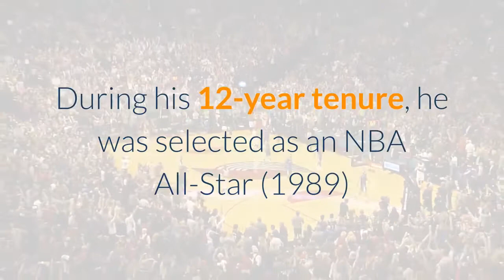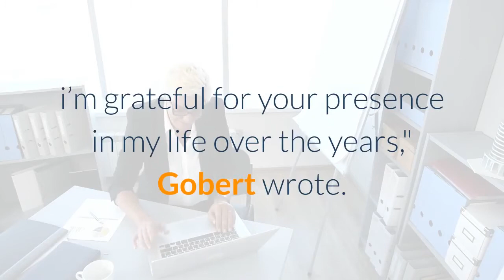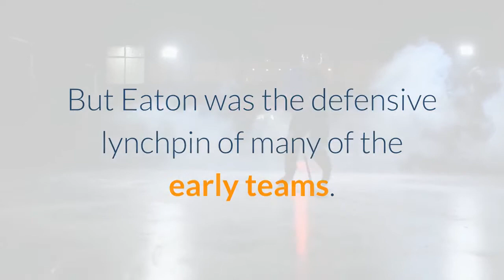Former Jazz center Mark Eaton two time DPOY dies at 64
Former Utah Jazz center Mark Eaton has died at age 64 after an apparent bike crash, the team announced Saturday. Passersby found Eaton in the street after an apparent crash Friday night in Summit County, Utah, police said, according to a statement from the team. Police do not believe a vehicle was involved in the accident.“The Utah Jazz are profoundly saddened at the unexpected passing of Mark Eaton, who was an enduring figure in our franchise history and had a significant impact in the community after his basketball career," the team said in a statement. "... His presence continued around the organization as a friend and ambassador while giving back as a businessman and volunteer to his adopted hometown in Utah."We extend our deepest condolences to his wife Teri and their extended family. Mark will be greatly missed by all of us with the Jazz.”Eaton spent his entire career in Utah from 1982 to 1993. During his 12-year tenure, he was selected as an NBA All-Star (1989) and two-time Defensive Player of the Year (1985, 1989). His No. 53 jersey was retired by the Jazz during the 1995-96 regular season. Eaton is the NBA's all-time leader in blocks per game, with a career average of 3.5. The 7-foot-4 big man blocked 3,064 shots during his career, leading the league four times in blocks per game, including a single-season record 5.6 in 1984-85. Current Jazz center Rudy Gobert, himself a two-time Defensive Player of the Year and a finalist this season, paid tribute to Eaton on Twitter."To my great mentor and friend @markeaton7ft4, one of kind and an amazing human being, i’m grateful for your presence in my life over the years," Gobert wrote. "Gonna miss our conversations. But i know you’ll be watching."What is Eaton's legacy with Utah? Tony Jones, Jazz beat writer: Eaton’s legacy is absolute. You think of Karl Malone and John Stockton. But Eaton was the defensive lynchpin of many of the early teams. He was a mountain of a man in the middle. He's one of the first to make rim protection cool. In retirement, he was visible and active in the Utah community. Eaton could always be seen at a game, shaking hands, taking photos and engaging in conversation. Simply put, he is a gargantuan loss for the Jazz community. Best season in his careerJones: Eaton's legacy revolves around his defense. In 1989, he was the best defender in the NBA. He was named an All-Star and the league's Defensive Player of the Year. He helped lead the Jazz to a 55-27 record.(Photo: Mike Powell / Allsport via Getty Images)